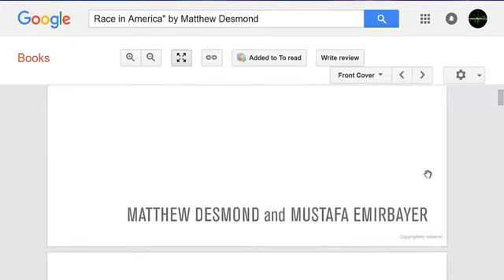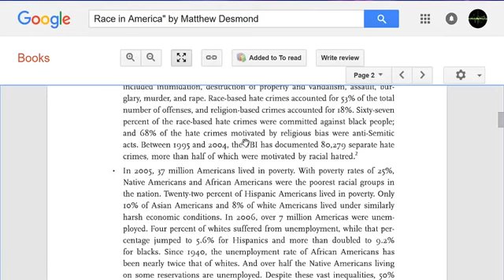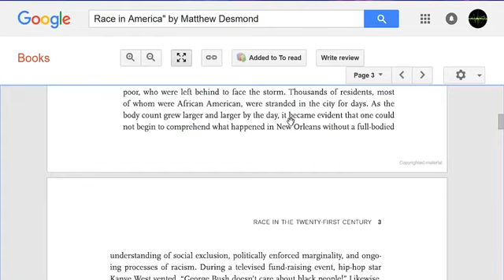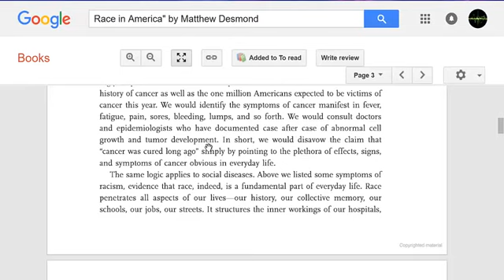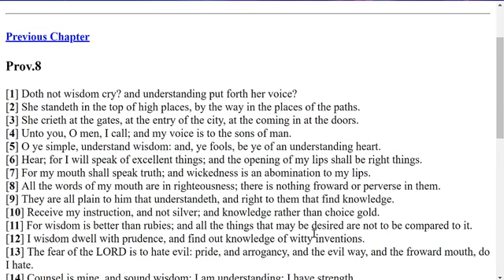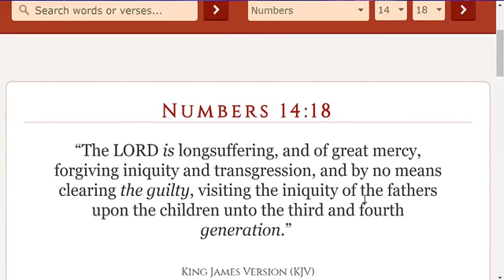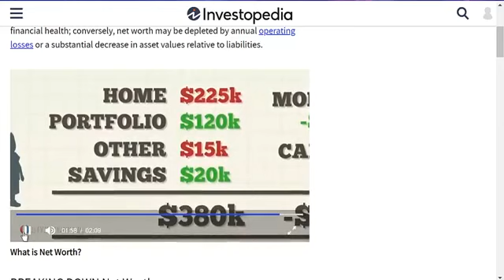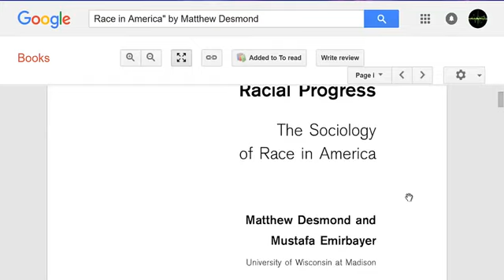RACISM IN AMERICA A CANCEROUS DISEASE TARGETED TOWARDS ISRAELITES ( Hawashinawa Ma Ri)